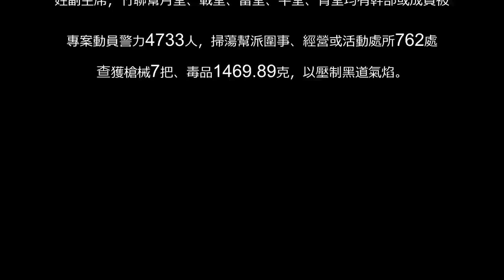九合一選舉前大掃黑 統促黨員、鄉代會副主席都被抓 | 焦點事件 | 社會 | 聯合新聞網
九合一選舉前大掃黑 統促黨員、鄉代會副主席都被抓用LINE傳送 +分享分享留言列印A-A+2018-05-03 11:38聯合報 記者李奕昕╱即時報導  今年底將舉行直轄市長等九合一選舉，檢警全台大掃黑，查獲310名幫派及不良組合成員，包含4名中華統一促進黨員及1名鄉民代表會副主席，希望淨化選前治安，避免幫派介入選舉。警政署長陳家欽說，為防止暴力介入年底選舉，警方掃黑除暴，把具幫派背景參與政黨者列為首要目標，將持續蒐證打擊，絕不容許幫派危害選舉。  高檢署主任檢察官何明禎說，黑幫及不良組織隨時代轉型，除了滲入政黨，還從事暴力討債、毒品販賣及跨境詐欺，以公司型態出現，侵蝕政治及治安，因此務必排除黑幫破壞力。警政署聯合高檢署規劃掃黑專案，上月30日至本月4日，全國同步掃蕩幫派，針對人員、行業及金流蒐證，鎖定幫派分子拘提，並聲押首惡目標。檢警檢肅治平專案目標41人、成員269人，包括竹聯幫虎堂朱姓前堂主、天道盟太陽會台北分會蕭姓會長及屏東縣某鄉民代表會余姓副主席，竹聯幫月堂、戰堂、雷堂、平堂、青堂均有幹部或成員被逮。專案動員警力4733人，掃蕩幫派圍事、經營或活動處所762處，查獲槍械7把、毒品1469.89克，以壓制黑道氣焰。